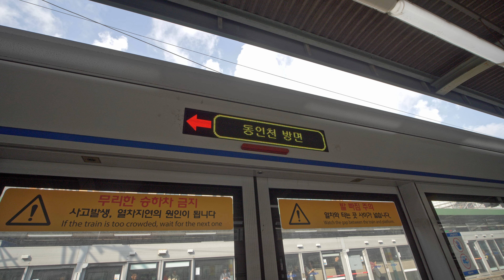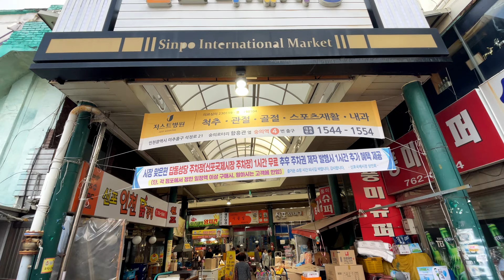Korean Street Food Extravaganza: Trying the BEST Dish in Incheon's Global Market!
I go to Sinpo International Market to try Korean fried chicken in Incheon South Korea.